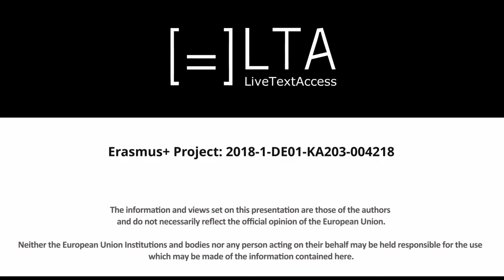U2_E1_LO1 Verbatim and Sensatim - Interview with Carlo Eugeni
On completion of this training sequence, a video lecture by Carlo Eugeni, you will be able to explain the differences between sensatim and verbatim subtitling.

Open-source training materials for real-time intralingual subtitlers.